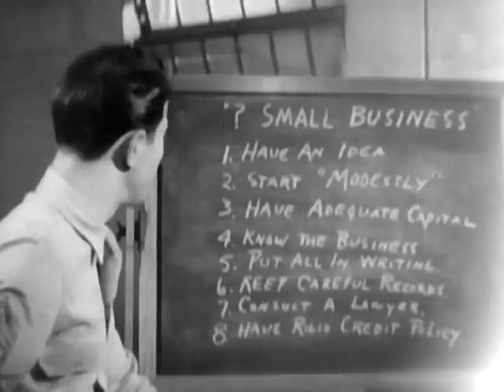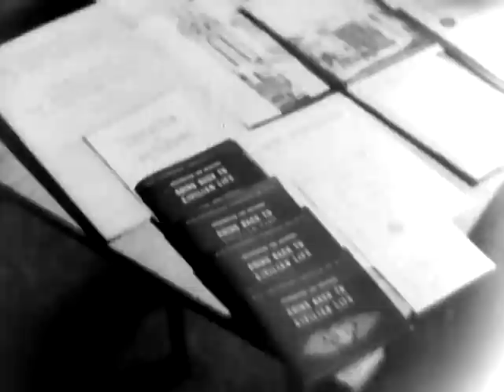LET THERE BE LIGHT (Reel 5)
LET THERE BE LIGHT (Reel 5) - National Archives and Records Administration 1946 - ARC Identifier 35924 / Local Identifier 111-M-1241 - Department of Defense. Department of the Army. Office of the Chief Signal Officer. (09/18/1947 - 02/28/1964). DOCUMENTARY: Veterans' hospital (Mason General Hospital, Brentwood, NY.) showing ten week treatment program for men with psychological problems stemming from combat; men enter the hospital, go through the orientation, admission, and evaluation process as the narrator observes that these men, whose education, culture, and development rejects war, share common anxieties: fear, apprehension, disaster, hopelessness, death, and the fear of death; veterans relate their experiences, thoughts, and emotions to hospital medical and professional staff; at night dreams of combat and other fears interrupt the men as they try to sleep; next morning, as the process of diagnosis, treatment, and therapy begins, men undergo a series physical exams and psychological tests; shows individual and group counceling sessions; demonstrate use of hypnosis; as weeks pass, the positive affects of therapy become apparent; men relax in the recreation room as combat experiences are no longer blocks to present activities and future plans, with emphasis on the veteran's occupation; visitors day, time for contact with family and friends; group therapy discussion concerning civilian reaction to returning veterans and their adjustment to the post-war pattern; montage contrasting condition of men before and after therapy; men show signs of recovery, of readiness for discharge, and ability to resume civilian life. DVD Copied by Master Scanner Thomas Gideon.